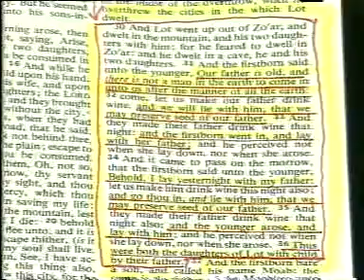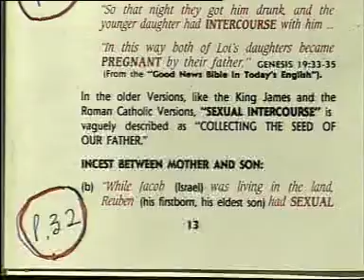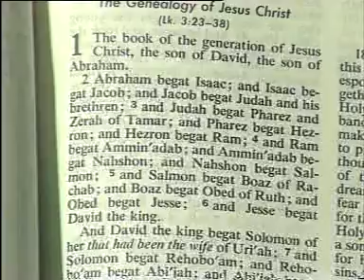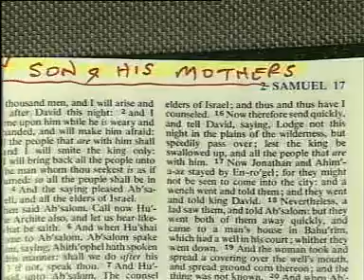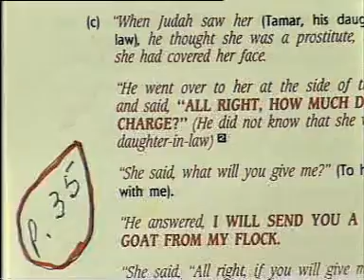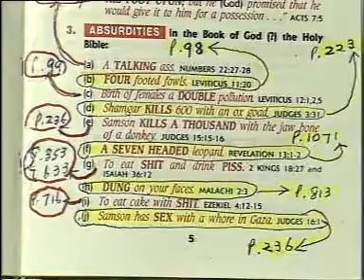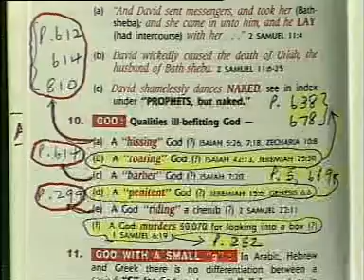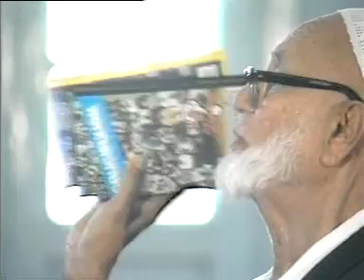Combat Kit Course | Mombasa | Kenya Lecture Tour | Sheikh Ahmed Deedat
Deedat in Kenya
Deedat in Lecture

CAUTION: FOUL LANGUAGE AND ADULT-ONLY CONTENT IS CONTAINED IN THIS VIDEO, NOT SUITABLE FOR YOUNGER VIEWERS.

Title: Combat Kit Course.

The second presentation of Sheikh Ahmed Deedat's Combat Kit Course Against Bible Thumpers on his 1993 Kenya Lecture Tour.

Venue: Mombasa, Kenya.

Al-Qur'an | Surah Spoils of War | 8:5-6 |
5. Even as thy Lord caused thee (Muhammad) to go forth from thy home with the Truth, and lo! a party of the believers were averse (to it).
6. Disputing with thee of the Truth after it had been made manifest, as if they were being driven to death visible.